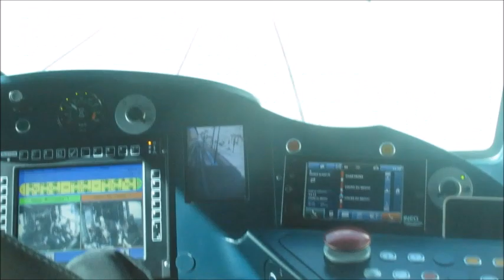Tramway in Bordeaux - Strassenbahn - Villamos - Citadis - Alstom - Tram - Bahn - France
The Bordeaux tramway network (French: Tramway de Bordeaux) consists of four lines serving the city of Bordeaux in Nouvelle-Aquitaine in southwestern France. The system has a route length of 77.5 kilometres (48.2 mi), serving a total of 133 tram stops.

The first line of Bordeaux's modern tramway opened on 21 December 2003. The system is notable for using the Alstom APS ground-level power supply system in the city centre. It has been operated by Keolis Bordeaux since 1 May 2009.

As of February 2020, the fleet is composed of 130 Alstom Citadis trams delivered between 2000 and 2020.

118 Citadis 402 — length: 43,989 mm (144 ft 3.9 in), width: 2.4 m (7 ft 10 in), weight: 54.92 t (54.05 long tons; 60.54 short tons). 7 segments with 4 bogies and 3 motors and 720 kW (970 hp) power. These trams support up to 300 passengers with 70 seated, and are used on all lines.
12 Citadis 302 — length: 32.85 m (107 ft 9 in), width: 2.4 m (7 ft 10 in), weight: 41.34 t (40.69 long tons; 45.57 short tons). 5 segments with 3 bogies and 2 motors and 480 kW (640 hp) power. These trams support up to 218 passengers with 48 seated, and are normally used on line C.